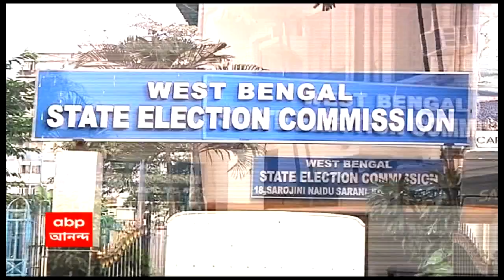Aj Banglay : শনিবারের বারবেলায় অভিষেক-শুভেন্দু ডুয়েল ! উঠে এল ডিসেম্বর হুঁশিয়ারি !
শনিবারের বারবেলায় দুই মহারথীর ডুয়েল! অভিষেক বন্দ্যোপাধ্যায় ও শুভেন্দু অধিকারী। দু’জনের গলাতেই উঠে এল সেই ডিসেম্বর হুঁশিয়ারি! কিন্তু কী হবে ডিসেম্বরে? কী চমক? কে দেখাবে? আদৌ হবে তো? এরকমই নানা প্রশ্ন এখন ঘুরপাক খাচ্ছে বঙ্গ রাজনীতিতে।